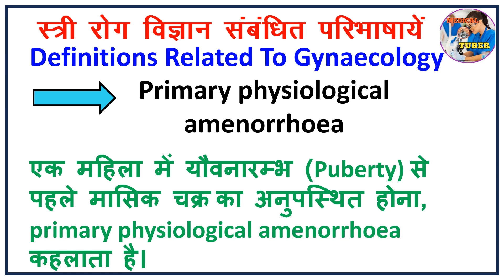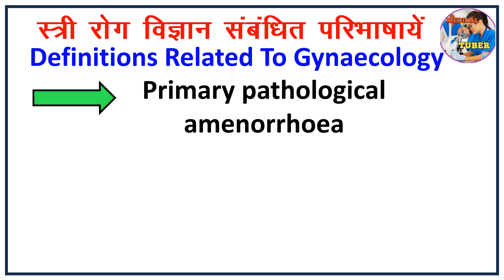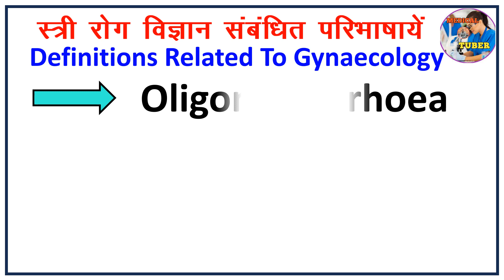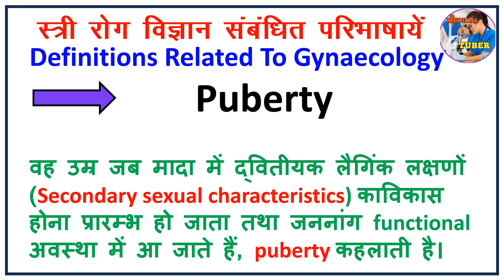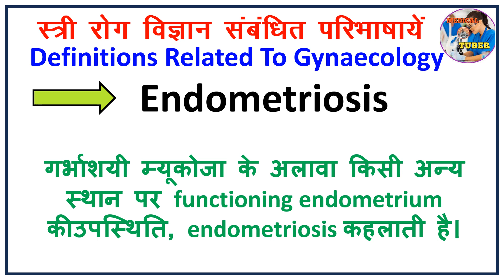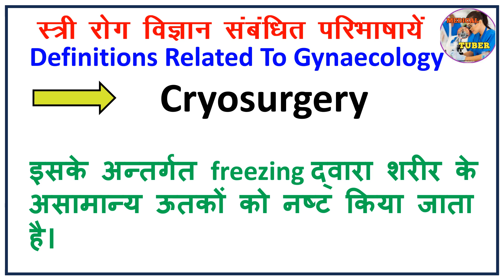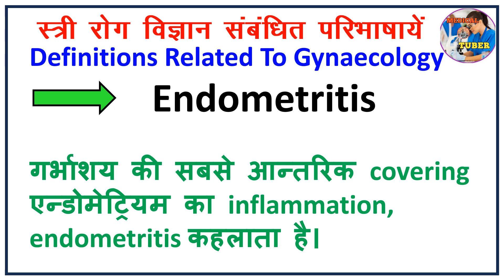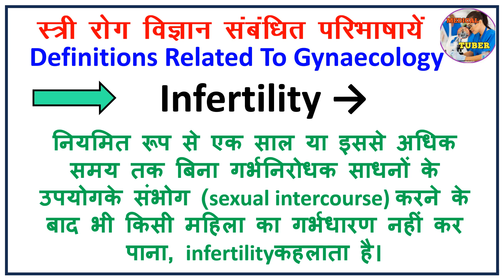Definition related to Gynaecology || Gynecology lectures | Gynecology conferences | Women's wellness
Gynecology: The branch of medicine that deals with the health and diseases of the female reproductive system, including the uterus, ovaries, fallopian tubes, cervix, vagina, and external genitalia.

Obstetrics and Gynecology (OB/GYN): A medical specialty that encompasses both obstetrics (care of pregnant women and childbirth) and gynecology (care of the female reproductive system).

Menstruation: The monthly shedding of the uterine lining (endometrium) in women of reproductive age, typically accompanied by bleeding from the vagina.

Menopause: The natural cessation of menstruation and reproductive function in women, typically occurring in their late 40s to early 50s, marking the end of fertility.

Pap smear (Pap test): A screening test for cervical cancer that involves collecting cells from the cervix to examine for abnormalities or signs of cancer.

Pelvic exam: A physical examination of a woman's pelvic organs, including the uterus, cervix, ovaries, and vagina, often performed as part of routine gynecological care or to investigate symptoms.

Endometriosis: A condition in which tissue similar to the lining of the uterus (endometrium) grows outside the uterus, often causing pelvic pain, infertility, and other symptoms.

Polycystic Ovary Syndrome (PCOS): A hormonal disorder in women of reproductive age characterized by enlarged ovaries with small cysts, irregular menstruation, excess hair growth, and hormonal imbalances.

Uterine Fibroids: Noncancerous growths in the uterus that can cause pelvic pain, heavy menstrual bleeding, and other symptoms.

Cervical Dysplasia: Abnormal changes in the cells of the cervix, often detected through Pap smear screening, which may indicate precancerous or cancerous conditions.
Gynecology basics,
Gynecology explained,
Gynecology overview,
Gynecology for beginners,
Introduction to gynecology,
What is gynecology?,
Understanding gynecological health,
Gynecological examinations,
Common gynecological issues,
Gynecological procedures,
Women's health and gynecology,
Gynecology FAQs,
Gynecology myths debunked,
Gynecological conditions explained,
Gynecology case studies,
Gynecology updates and advancements,
Gynecological treatments,
Gynecology and reproductive health,
Women's wellness and gynecology,
Gynecology education and training,
Gynecology lectures
Gynecology conferences
Gynecological surgeries
Gynecological oncology
Adolescent gynecology
Pediatric gynecology
Minimally invasive gynecology
Reproductive endocrinology and infertility
Obstetrics and gynecology (Ob/Gyn)
Gynecological ultrasound
Gynecological anatomy
Menstrual disorders and gynecology
Contraception and gynecology
Menopause and gynecology
Sexual health and gynecology
Pelvic floor disorders and gynecology,
Gynecological emergencies,,
Integrative gynecology,
LGBTQ+ health and gynecology,
Cultural considerations in gynecology,
Gynecological ultrasound imaging,
Gynecological laparoscopy,
Colposcopy in gynecology,
Hysteroscopy procedures,
Endometrial biopsy,
Pap smear procedure,
Gynecological cancers,
Cervical cancer screening,
Ovarian cysts and gynecology,
Uterine fibroids and gynecology,
Endometriosis diagnosis and treatment,
Polycystic ovary syndrome (PCOS),
Menstrual cycle abnormalities,
Hormonal imbalances and gynecology,
Vaginal infections and gynecology,
Pelvic inflammatory disease (PID),
Urinary incontinence and gynecology,
Pelvic pain and gynecology,
Vulvar disorders and gynecology,
Breast health and gynecology,
Gynecological surgery techniques
Gynecologic oncology surgeries
Vaginal rejuvenation procedures
Menstrual cycle tracking apps
Hormone replacement therapy (HRT) in gynecology
Gynecological health during pregnancy
Postpartum gynecological care
Fertility treatments and gynecology
Assisted reproductive technologies (ART)
Egg freezing and gynecology
Surrogacy and gynecology
Preconception counseling and gynecology
High-risk obstetrics and gynecology
Teenage gynecological health
Midlife gynecological health
Gynecological health in older adults
Gynecological health disparities
Integrative approaches to gynecology
Mind-body practices for gynecological health
Innovations in gynecological care
Gynecological case studies and discussions
Gynecological health and nutrition
Herbal remedies for gynecological issues
Traditional medicine and gynecology
Yoga and mindfulness for gynecological health
Gynecological health in athletes
Gynecological health during menopause
Gynecological health and autoimmune diseases
Integrative approaches to menstrual pain management
LGBTQ+ perspectives on gynecological care
Gynecological health advocacy
Holistic approaches to endometriosis management
Gynecological health and environmental factors
Gynecological health and stress management
Gynecological health and sleep hygiene
Gynecological health and immune system support
Gynecological health and pelvic floor exercises
Gynecological health and weight management
Gynecological health and skincare
Gynecological health and self-care practices